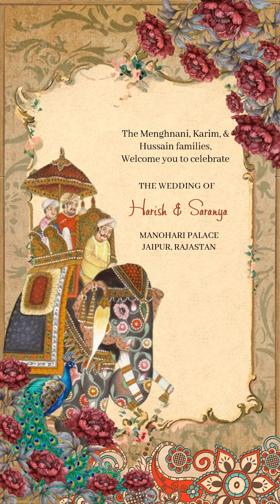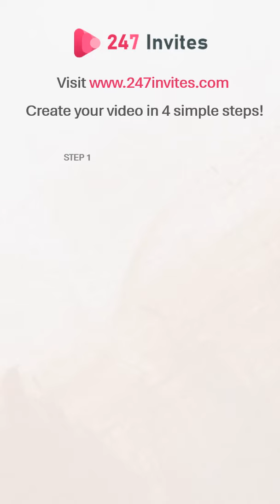Elegant & Unique Wedding E-Invitation Video | 247invites.com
Make your wedding announcement unforgettable with our Elegant & Unique Wedding E-Invitation Video! 💍✨ At 247invites.com, you can create personalized video invitations by uploading your own text, music, and photos, ensuring each invitation reflects your unique love story.

Our designs feature sophisticated and beautiful elements that capture the elegance and joy of your special day.

Use the template, Upload text, Images and music and create personalized video

wedding invitation video - wedding invitation video.